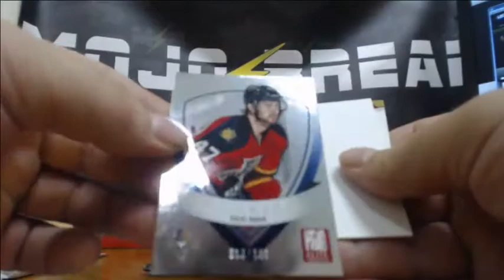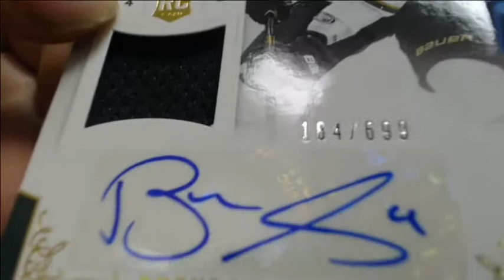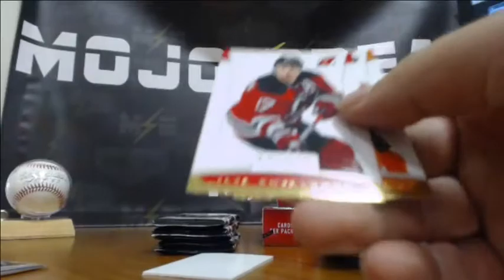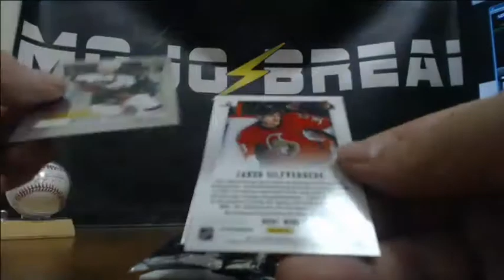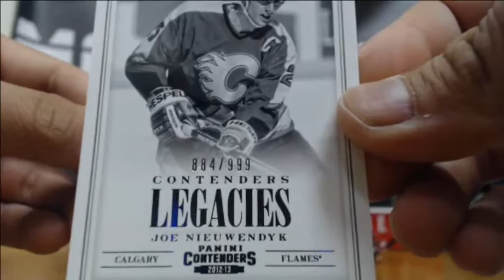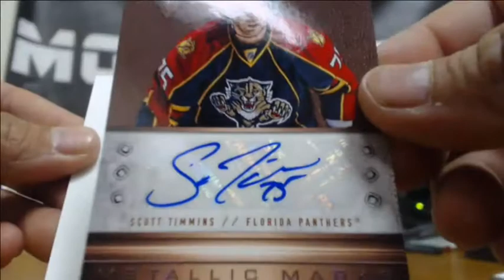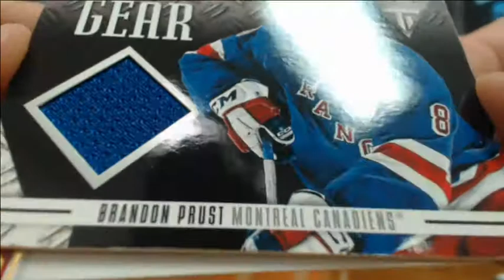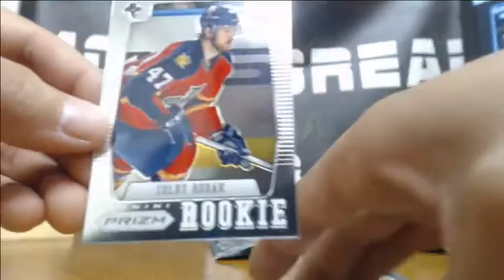Anthology 4 box random 6/5